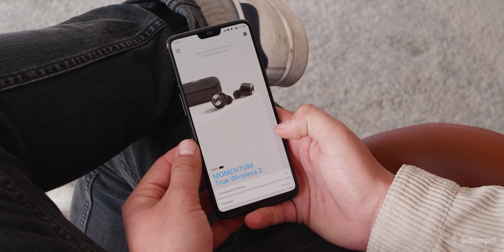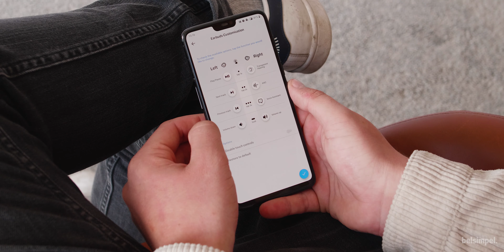Levert Sennheiser ook topkwaliteit oordopjes? | Sennheiser Momentum True Wireless II Review